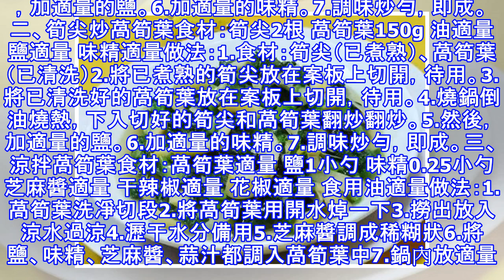比萵筍更有營養的萵筍葉，還可以這樣吃，不要錯過！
萵筍是一種營養豐富的家常蔬菜。萵筍的吃法很多，如素炒萵筍或用其炒東西等。但是有許多人不知道萵筍中的營養成分，尤其是維生素類，主要是貯存在萵筍葉中，因此，他們常常只吃萵筍莖，而把萵筍葉子隨手丟掉，這是很可惜的。萵筍的維生素含量主要集中在葉內，葉比莖的維生素含量平均高5-6倍，其中維生素C的含量比莖高15倍以上，特別是嫩葉，葉中的尼克酸含量不僅比莖中的高，其抗氧化的作用也更好。此外，葉中還含有大量的鈣，如果棄之不食非常可惜。所以萵筍葉子是可以吃的，而且非常有營養。一、油豆腐炒萵筍葉食材：油豆腐60g 萵筍葉125g 油適量 鹽適量 味精適量做法：1.食材：油豆腐、萵筍葉（已清洗切開）2.將油豆腐放...